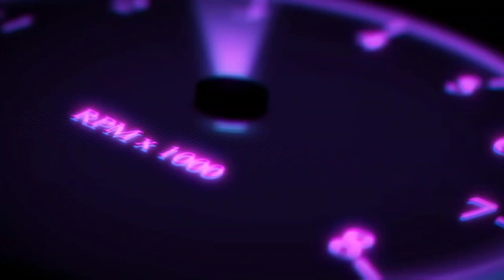gta san andrease end of Ryder mission 5min mobile gameplay tamil